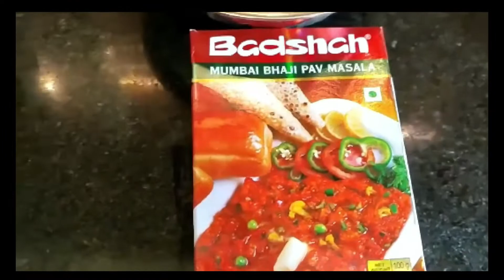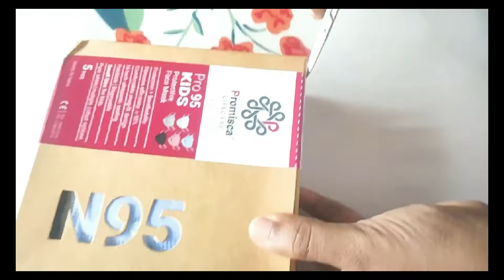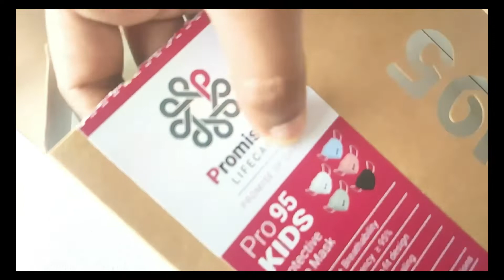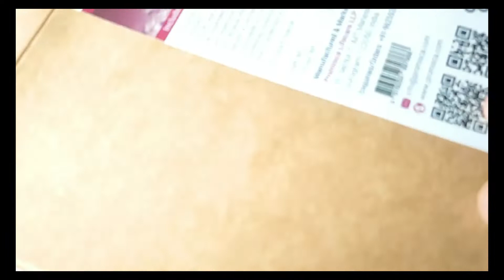FOOD DAY @ SCHOOL VLOG/QUICK SPECIAL CHEESE PAV BHAJI WITH MY MAGIC MASALA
Hello all you beautiful people! I am Jyoti Pawar Dhakwal also called as the MommyJ by most of my closed ones. I am a super Mom to a 10 year old, super handsome boy who looks forward to make my day with his super cute antics. Cooking has never been just a routine for me but it’s rather been a passion that I ardently follow. Apart from being a dedicated homemaker, I am also a self-made Mommy-chef. Coming from a liberal yet a traditional family, cooking was something I have grown with. They say...real cooking is more about following your heart than following recipes. Taking my dream forward, of creating innovative recipes for the young to the old ones, I have initiated my  being a dedicated homemaker and a mom, encouraged me to be a super mommy chef and a lifestyle vlogger. My recipes are absolutely based on dishes that can be made on daily basis giving it an innovative twist. I am also into restaurant style dishes that will enhance your taste buds.

PURCHASE LINK OF THE  N95 MASK

Magic BHUNA MASALA

CHEESE PAV BHAJI